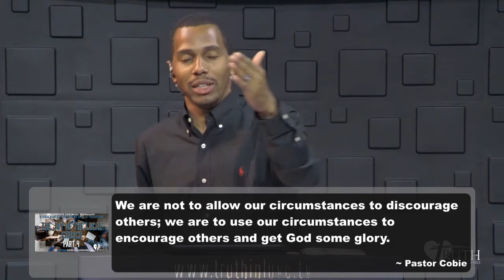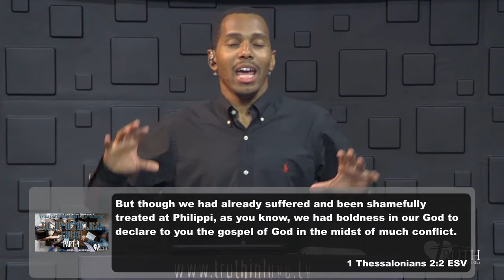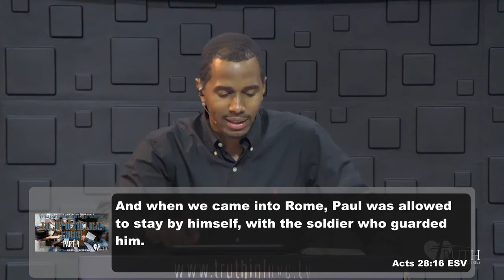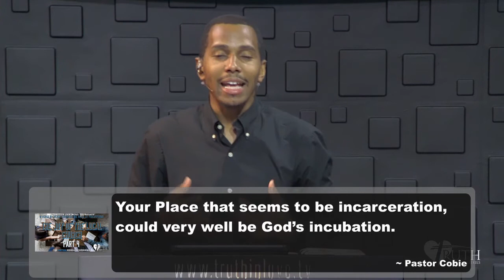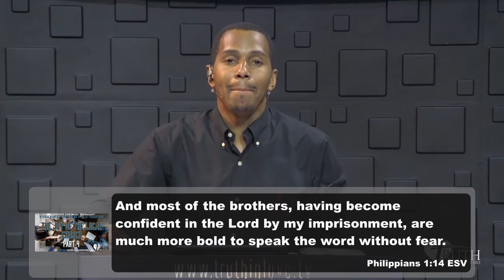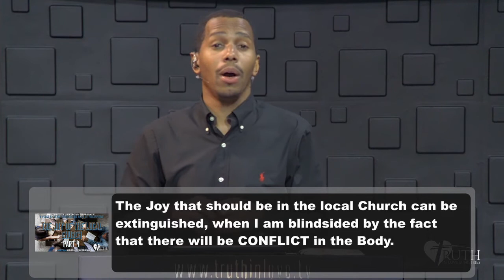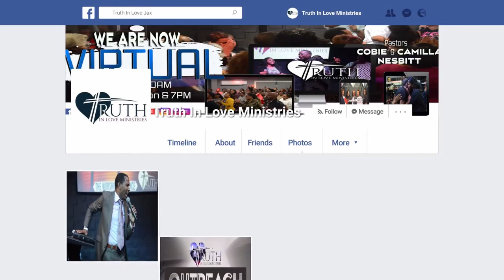The Joy Of The Local Church Pt 4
The Joy of The Local Church Part 4 – Truth In Love